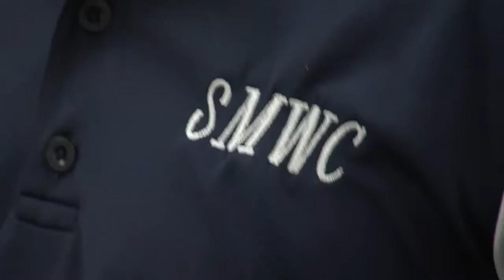THN soccer players sign